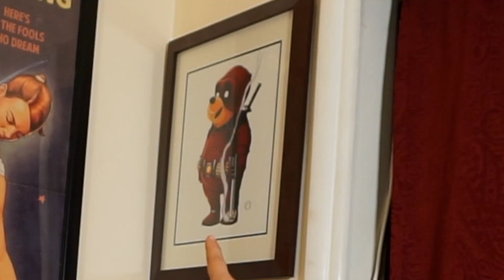ALADDIN (2019) Genie Teaser - Trailer Breakdown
Will Smith promised us he'd be blue.
Will Smith is also too good at keeping promises.